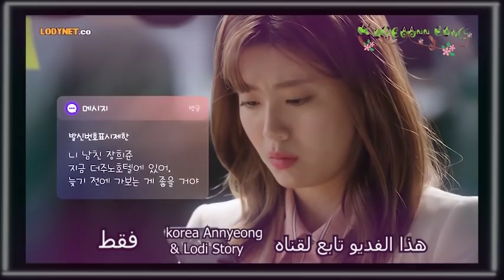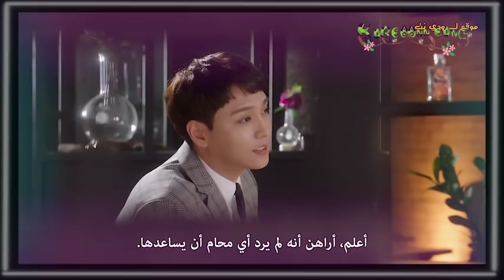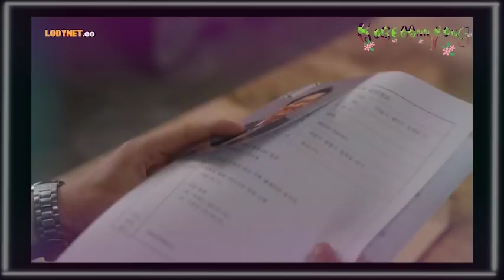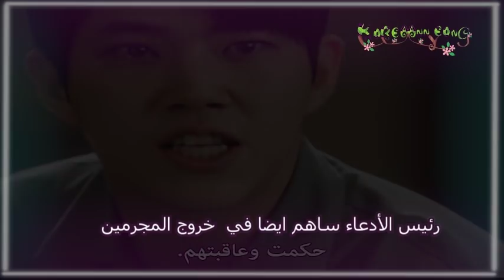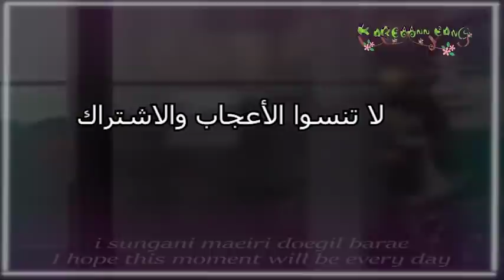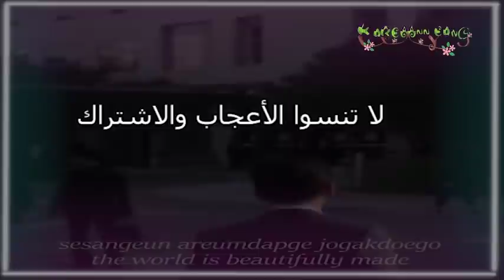لما تقابل الشريك الشؤم في حياتك مراجعه مسلسل "الشريك المريب"